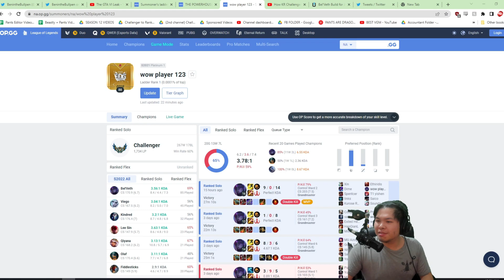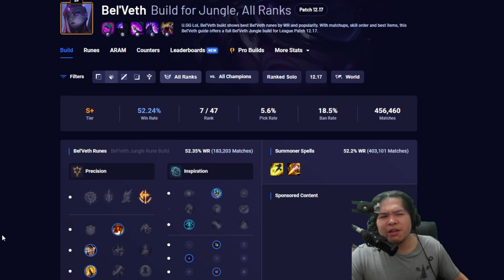This guy just spammed this champion and got Rank 1 in 3 months.. here's how he did it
GJSantos
TopAvenue